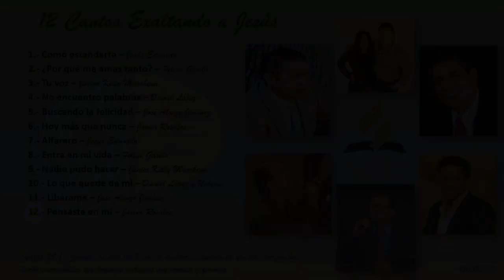Música Adventista 12 cantos exaltando a JESUS